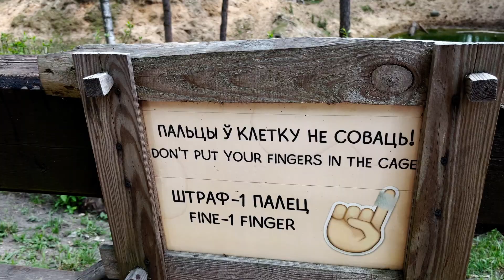Contact Animal Park. Huge Bisons!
In this video, we get up close and personal with some of the most amazing wild animals on the planet. From lions and tigers to elephants and gorillas, we see these creatures in their natural habitats, doing what they do best. This footage is sure to amaze and awe you, and it will give you a new appreciation for the beauty and wonder of the natural world.